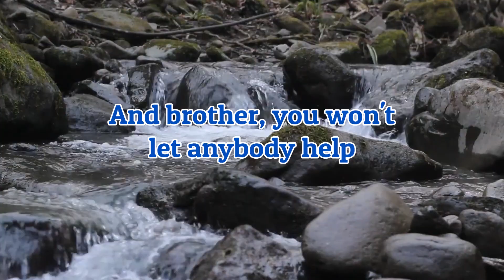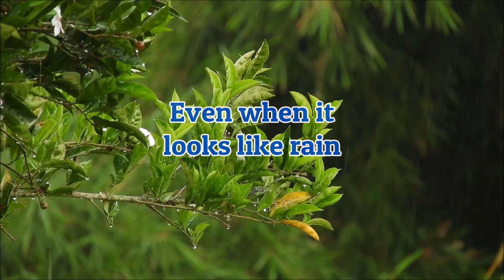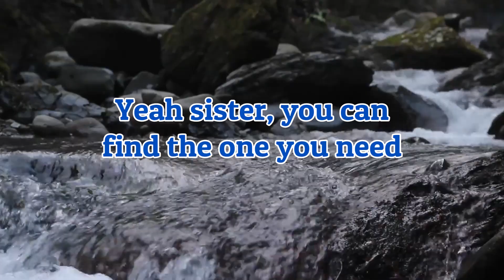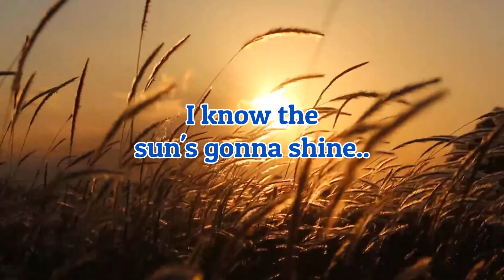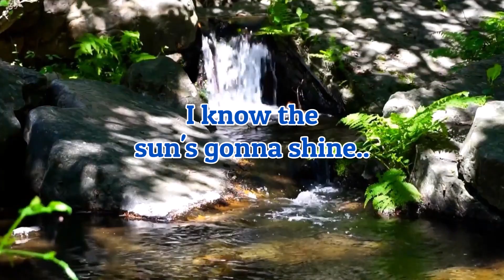Foreigner - "Rain" HQ/With Onscreen Lyrics!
Artist: Foreigner
Album: Mr. Moonlight
Released: 1994
Song: Rain (with onscreen lyrics)

I do not claim to own this song. I don't make these videos for a profit, or for monetization in any way. My YouTube Channel is unmonetized. This is just my way of showing support and love for the band!